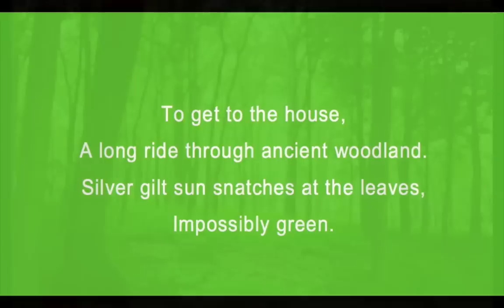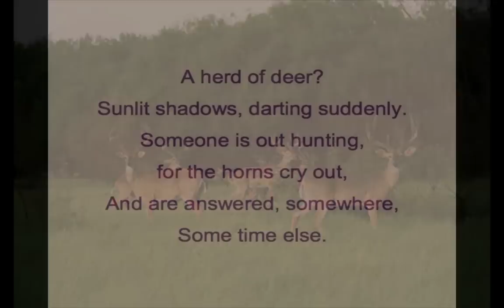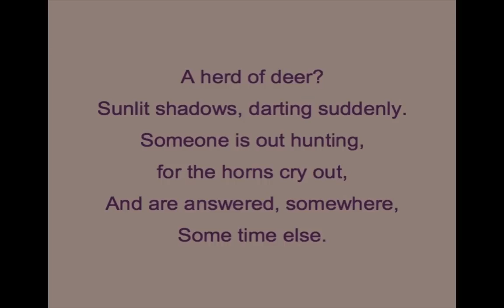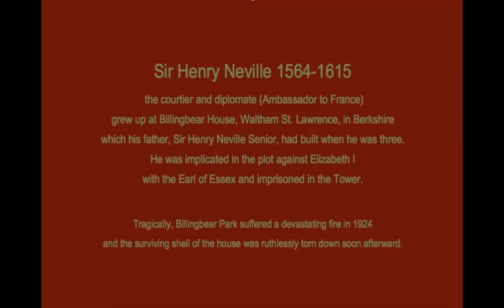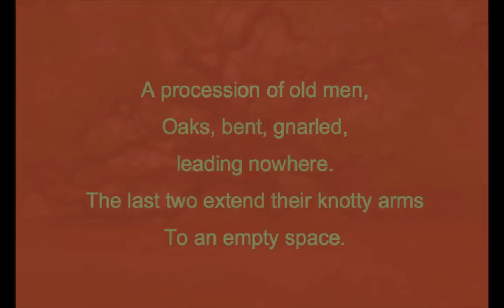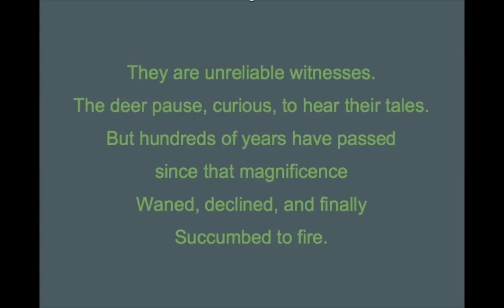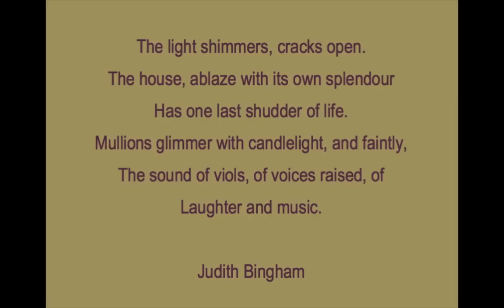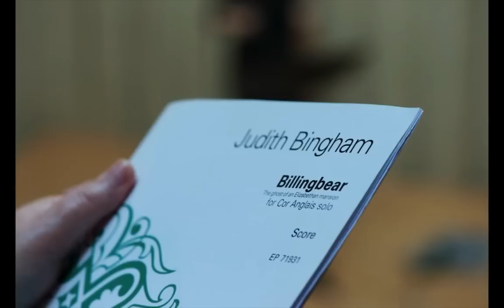Billingbear for solo Cor Anglais (English Horn) by Judith Bingham played by Judy Proctor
Billingbear

The ghost of an Elizabethan mansion
for Cor Anglais solo by Judith Bingham

Judy Proctor  Cor Anglais ( Marigaux 930 - Thomas Hinkier B13 crook/bocal)

recorded at The Forge, London NW1 February 2012

composed by Judith Bingham in 2009 for Christine Pendrill who commissioned the work with TW Howarth.

Christine gave the premiere at the International Double Reed Society Annual Convention in Birmingham July 2009

Judy gave the US premiere at the 6th Annual Carolyn Hove Cor Anglais Masterclass in Columbus, Georgia June 2011

There was one gentleman in the audience from South Carolina, who was present at both premieres and quite by chance Judy had sat next to him when listening to Christine play in Birmingham.